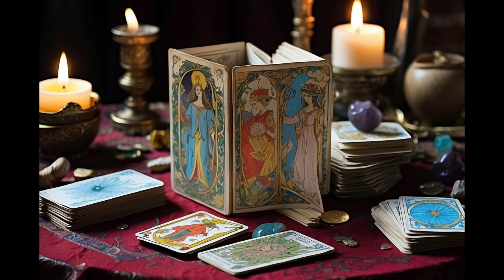ESCORPIO💕TENDRÁS RAZONES PARA CELEBRAR PRONTO!❤️🌟TU SUPLICA HA SIDO ESCUCHADA Y VA EN CAMINO!🍀